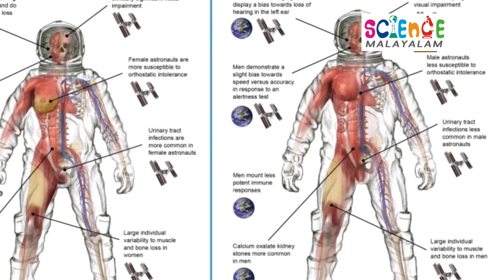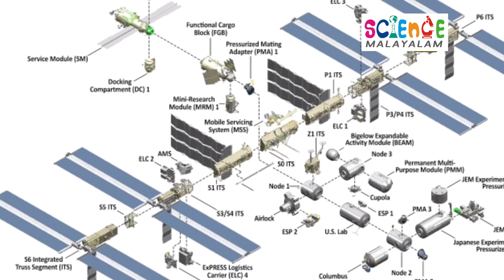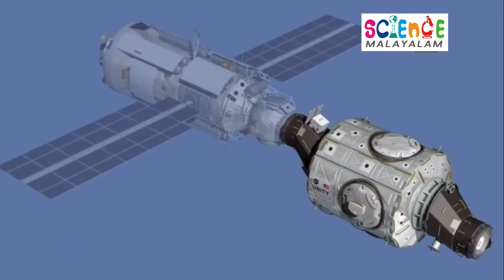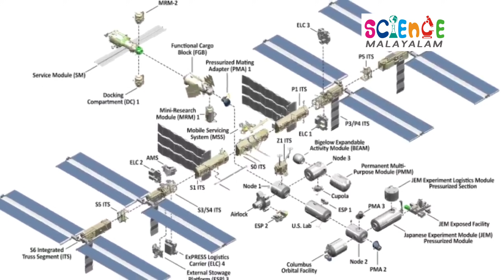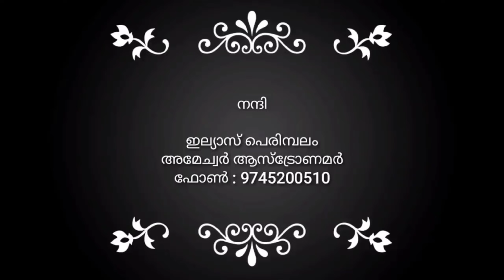മാനത്തെ കൊട്ടാരമായ അന്താരാഷ്ട്ര ബഹിരാകാശ നിലയം I International space station I Science Malayalam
മാനത്തെ കൊട്ടാരമായ അന്താരാഷ്ട്ര ബഹിരാകാശ നിലയം  I International space station